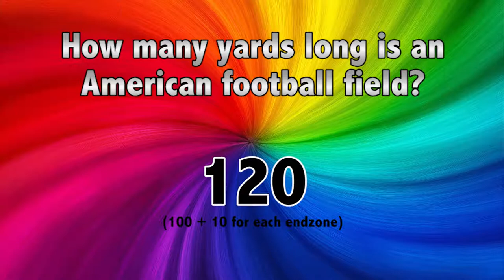OddQuiz: 48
[Pause video for more time. No legit answers allowed in the comments. Gag answers encouraged!]